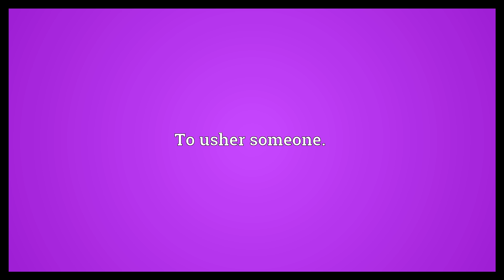Shoo Meaning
Video shows what shoo means. To induce someone or something to leave.. To leave under inducement.. To usher someone..  Shoo Meaning. How to pronounce, definition audio dictionary. How to say shoo. Powered by MaryTTS, Wiktionary